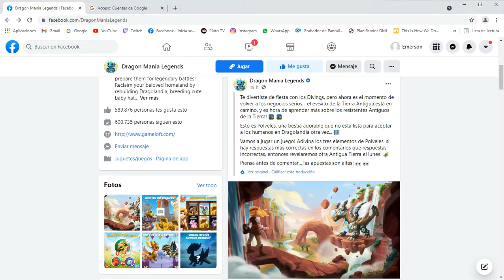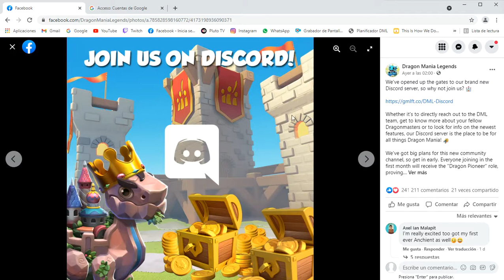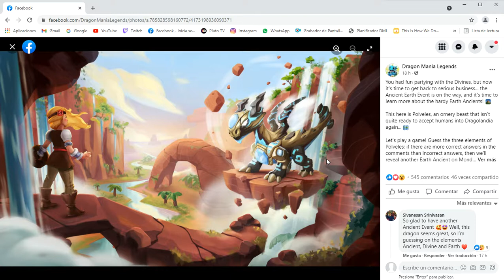Próximo Evento Ancestral De Tierra - Dragon Mania Legends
Por fin conocemos sobre que elemento se tratara el siguiente evento ancestral